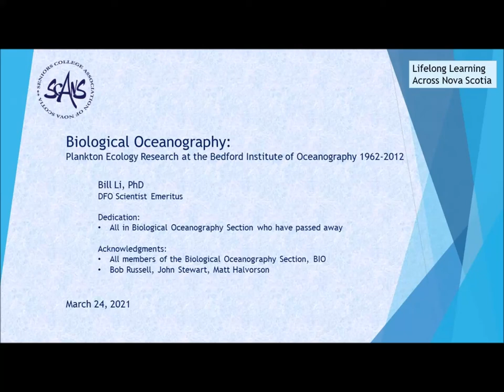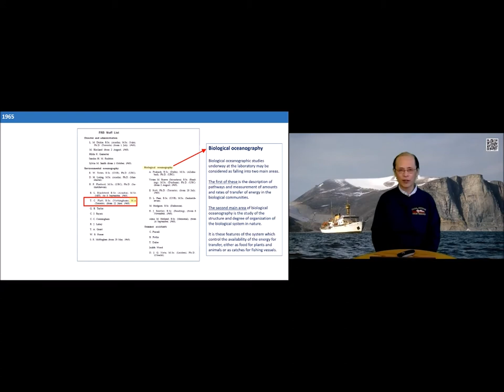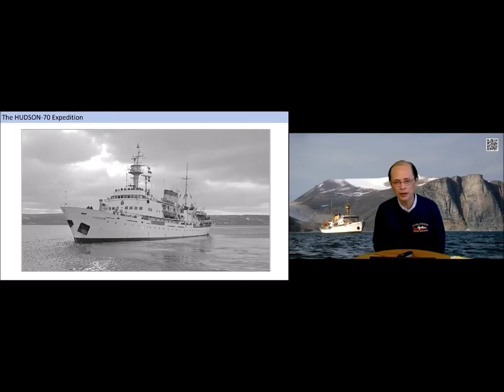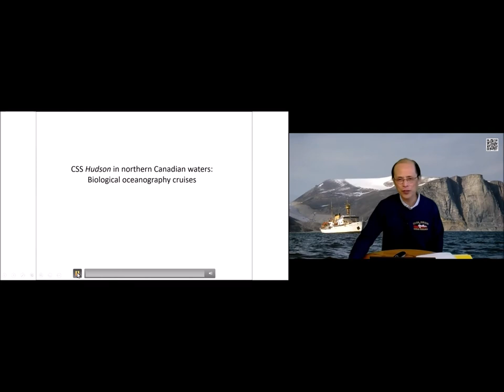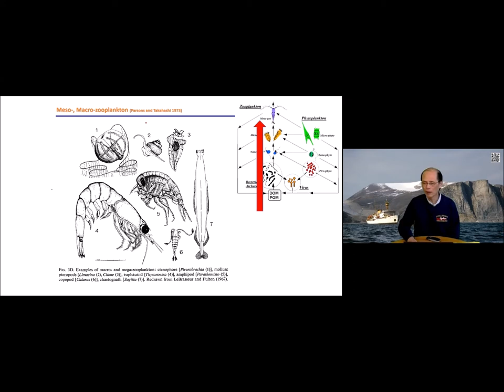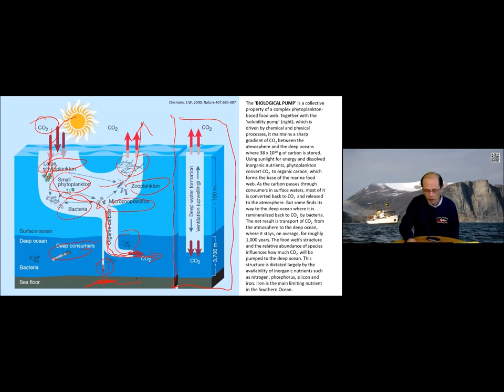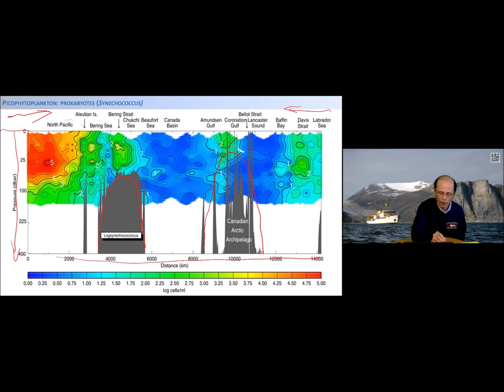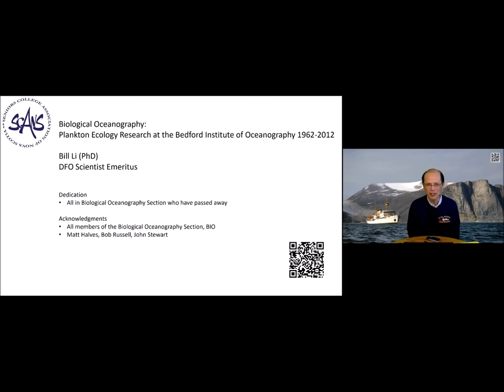Biological Oceanography: Plankton Ecology Research at Bedford Institute of Oceanography 1962 - 2012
Seniors' College Association of Nova Scotia
Public Lecture (Bill Li)
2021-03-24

Ecological research on plankton has been conducted at Bedford Institute of Oceanography for more than 50 years.  From 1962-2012, the overarching goals remained as originally envisioned by the founders: “to describe pathways and to measure amounts and rates of energy transfer in marine biological communities; and to study the structure and degree of organization of biological systems in the sea”.  Here, a narrative is presented that links the initial exploration of various new oceanographic vistas, the subsequent building of conceptual and methodological foundations, the consequent reductionistic examination of processes and mechanisms, the emergent synthesis of system description, and the challenge towards ecological futures.

William Li is DFO Scientist Emeritus at the Bedford Institute of Oceanography.  During his career, he conducted biological oceanographic research on the Scotian Shelf, the Labrador Sea, in eastern Canadian Arctic waters, the Beaufort Sea of the Arctic Ocean, the Atlantic Ocean, and the Pacific Ocean.